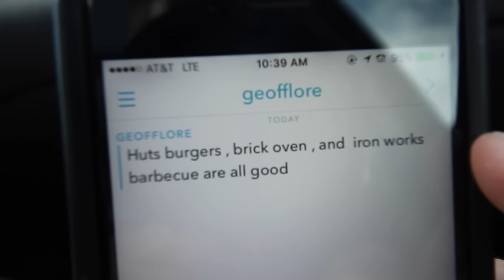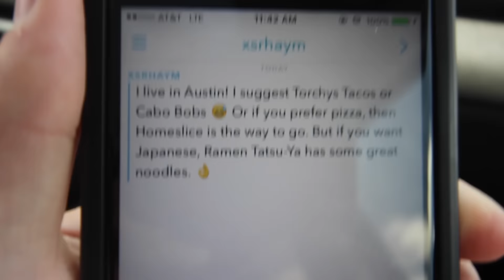THIS CAN'T BE LEGAL...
NoDingSquad decals & tees available NOW!

For today's day in the life, Victoria and I travel down to Austin, Texas to pick up my new Oreca racing seats from Winding Road Racing.

for car part heaven!

➥ [SNAPCHAT] @ EvanShanks
➥ [PERISCOPE] @ EvanShanks